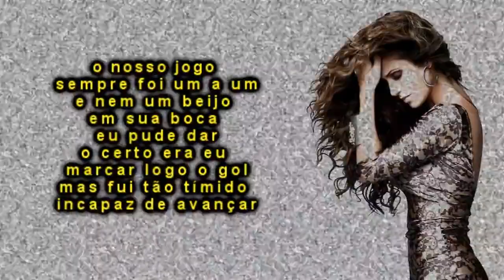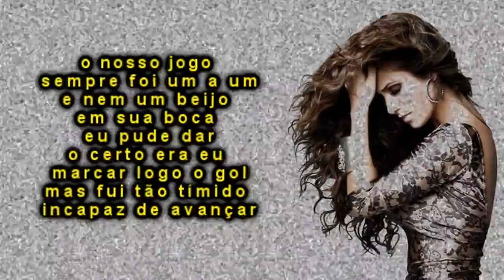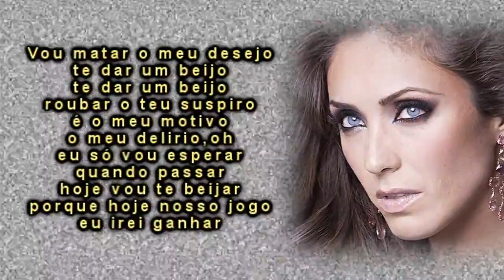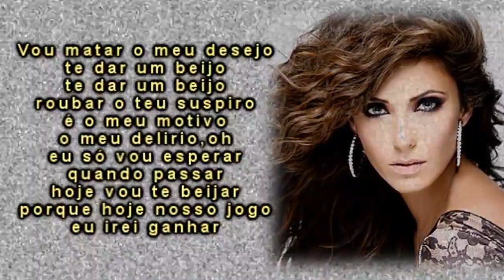Anahí - Mi delirio (versão em português) Tiago leonardo versões